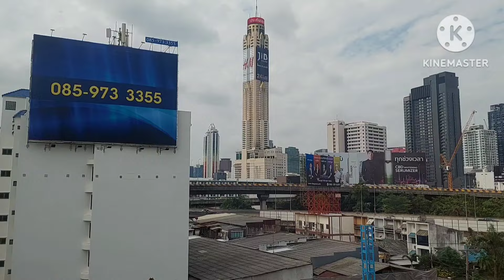ค่าแรงสาวลาวในประเทศไทย&ຄ່າແຮງສາວລາວໃນໄທ